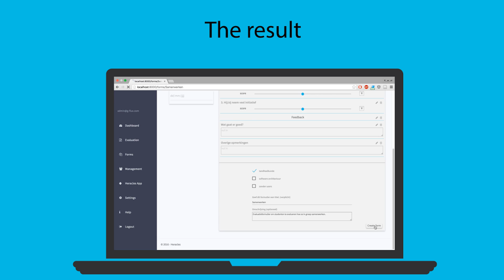Internship at G-flux.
A promotional video about my experience on my internship at G-flux.